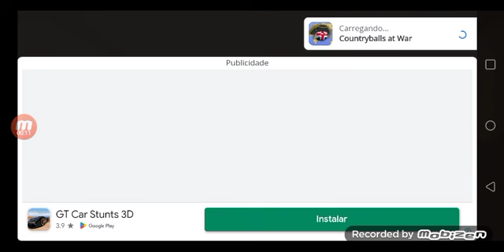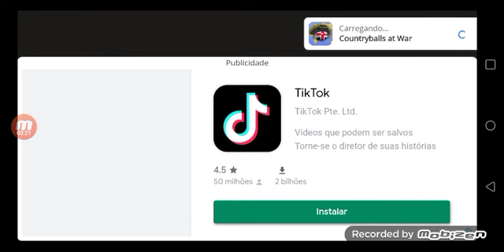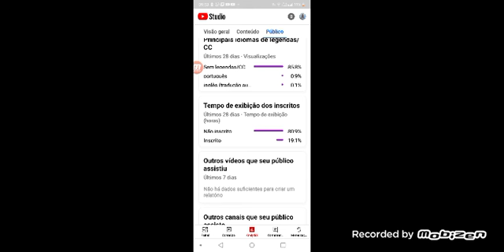countryballs at war. prussia parte 4 invasao a suiça